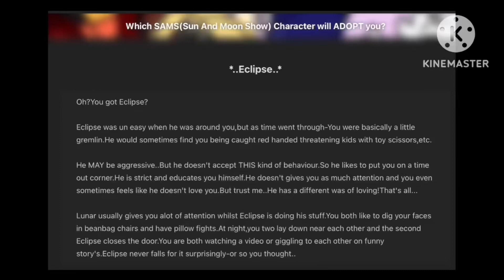I WANTED TO LAUGH AT THE ANSWER, NOT DIE INSIDE-